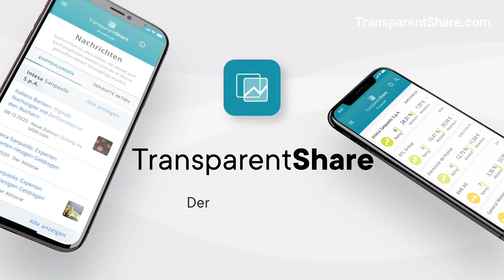Aktien Tipp: Apple - bahnbrechende AR/VR-Brille: Was passiert mit der Apple-Aktie?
Mit der neuen innovativen AR/VR-Brille öffnet Apple die Tür zu einer faszinierenden neuen Realität, die sowohl für Anwender als auch für Investoren enorme Potenziale birgt. Wir analysieren, wie sich die Einführung der AR/VR-Brille auf den Aktienkurs von Apple auswirken könnte und werfen einen Blick auf die aktuelle Bewertung der Aktie durch TransparentShare.

// Inhaltsverzeichnis //
00:00 Aktien Tipp: Apple
00:10 Apple and the next big thing; die Mixed Reality Brille
00:48 Die Bewertung der Apple Aktie durch TransparentShare
01:28 Die Kennzahlen: Aktuelles Kurs-Gewinn-Verhältnis, Eigenkapitalquote, Gewinnmarge
02:11 Die Kennzahlen: Kurs-Gewinn-Verhältnis, Kurs-Veränderungen im Vergleich zum Index 6 Monate und 12 Monate, Kurs-Buchwert-Verhältnis
04:12 Vielen Dank fürs Zuschauen!

// Über TransparentShare //
TransparentShare bewertet automatisiert Aktien mit datenbasierten Kennzahlen und empfiehlt diese zum Kauf oder Verkauf. Unsere App vereinfacht und automatisiert professionelles Value Investing. Wir machen Aktienbewertung verständlich für jeden. Unsere App ist verfügbar auf Deinem PC, Laptop, Tablet und Smartphone.

Sämtliche Kurs-, Unternehmens- und Marktdaten werden TransparentShare von sowie von geliefert. Für die Richtigkeit der dargestellten Kurs-, Unternehmens- und Marktdaten dieser Drittanbieter wird keine Haftung übernommen. Es obliegt dem Nutzer selbst, die Richtigkeit, Vollständigkeit und Aktualität dieser Daten zu überprüfen.